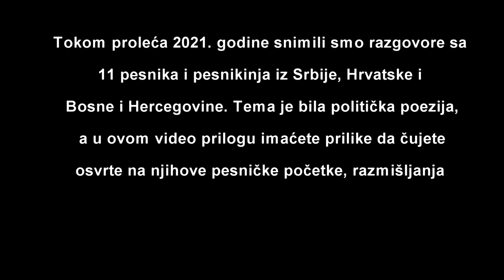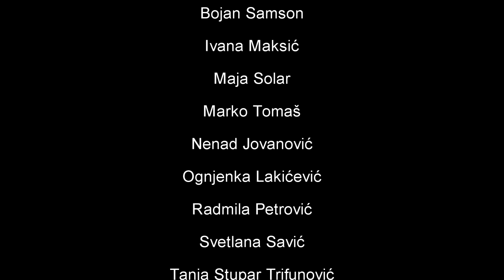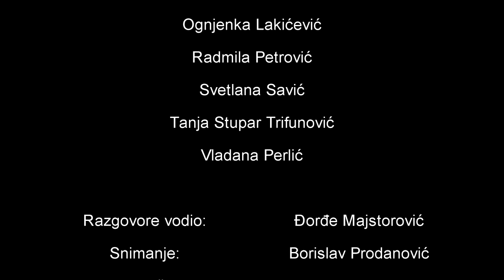Poeziju će svi pisati (razgovori o političkoj poeziji)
Tokom proleća 2021. godine snimili smo razgovore sa 11 pesnika i pesnikinja iz Srbije, Hrvatske i Bosne i Hercegovine. Tema je bila politička poezija, a u ovom video prilogu imaćete prilike da čujete osvrte na njihove pesničke početke, razmišljanja o tome šta politička poezija danas predstavlja, savete za pisanje i preporuke za čitanje. Nažalost, samo tri intervjua su snimljena uživo, dok su ostali vođeni online, što predstavlja svedočanstvo o vremenu u kojem živimo već duže od godinu dana.

U razgovorima su učestvovali: Alen Brlek, Bojan Samson, Ivana Maksić, Maja Solar, Marko Tomaš, Nenad Jovanović, Ognjenka Lakićević, Radmila Petrović, Svetlana Savić, Tanja Stupar Trifunović i Vladana Perlić.

RAZGOVORE VODIO: Đorđe Majstorović
SNIMANJE: Borislav Prodanović
MONTAŽA: Aleksandra Pap
PRODUKCIJA: Omladinski centar CK13
MUZIKA: ZØRÅN - Betonski Šodroš

Realizacija ovog video priloga omogućena je uz podršku Fondacije za otvoreno društvo (Srbija) u sklopu projekta “Svakodnevno je političko”, koji realizuje Omladinski centar CK13.